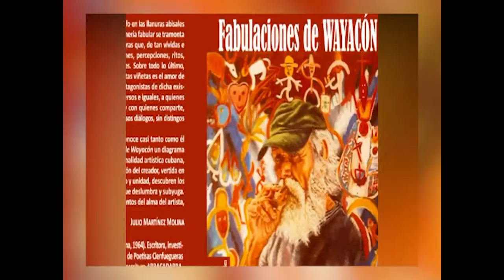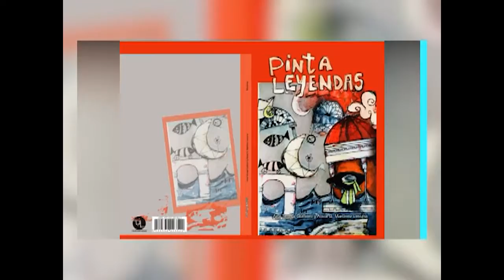Con todos los acentos por la cultura cubana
A la cultura cubana se dedica el programa Con todos los acentos de Perlavisión, con invitados que representan a las diversas manifestaciones del arte en el territorio.